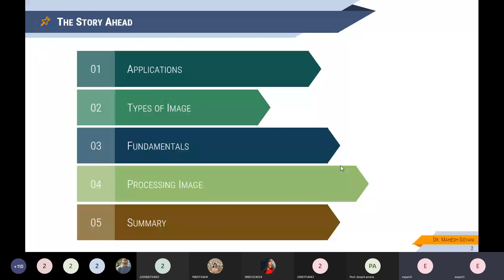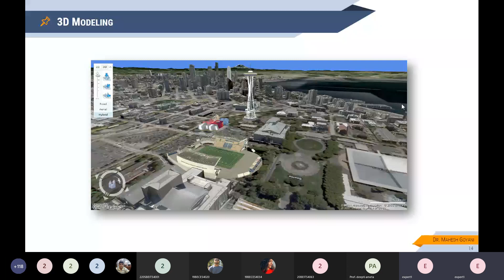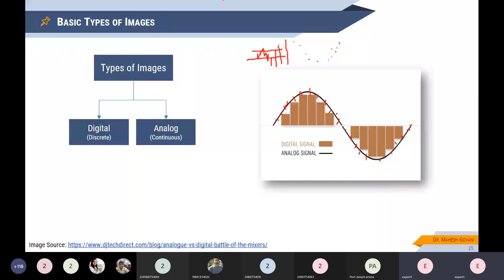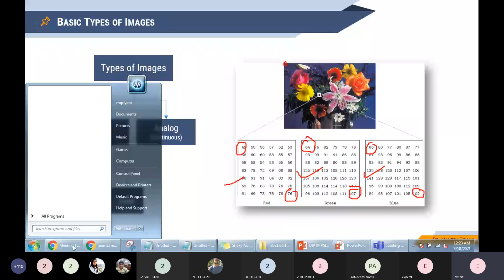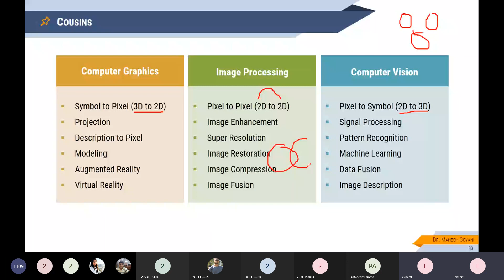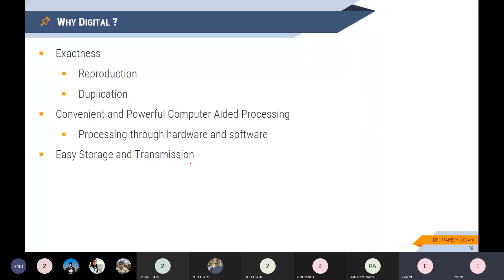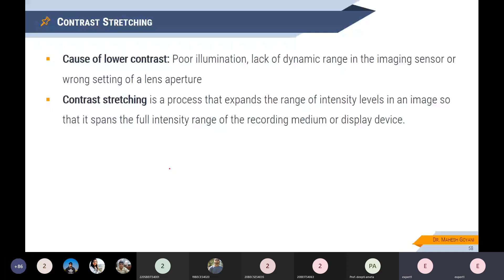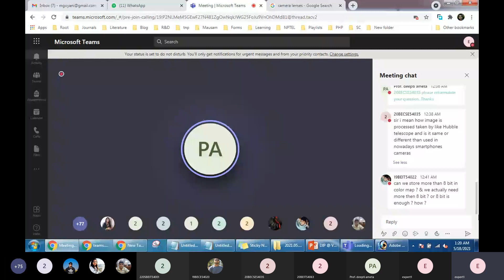Image Processing by Dr. Mahesh Goyani (during TechVgnite-2021)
relevance.